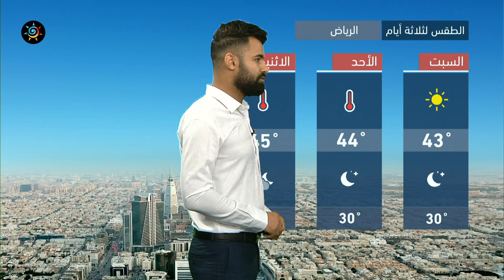طقس العرب - السعودية | النشرة الجوية الرئيسية | الجمعة 25-6-2021